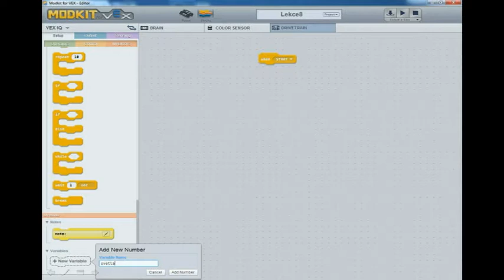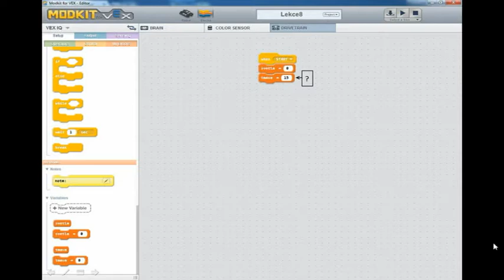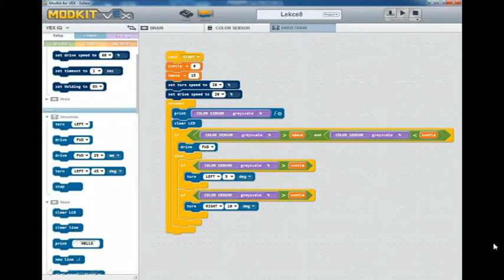Začínáme s VEXem IQ: 8) Autonomní jízda po černé čáře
Video návod pro ty, co začínají s robotickou stavebnicí VEX IQ.
Lekce 8: Autonomní jízda po černé čáře